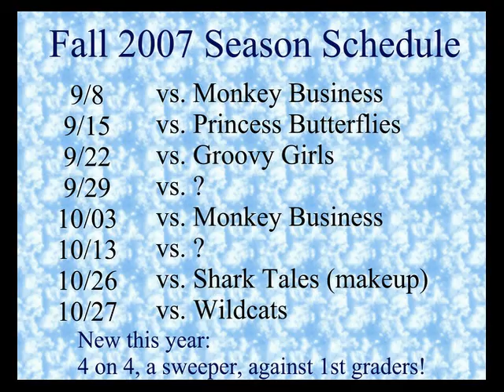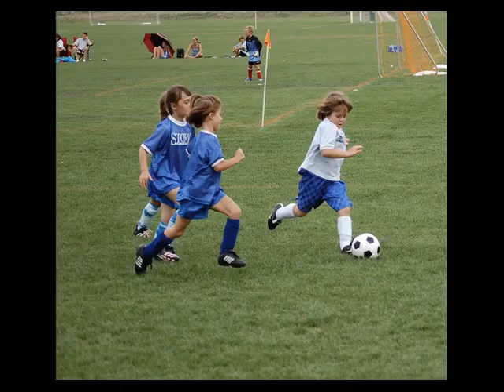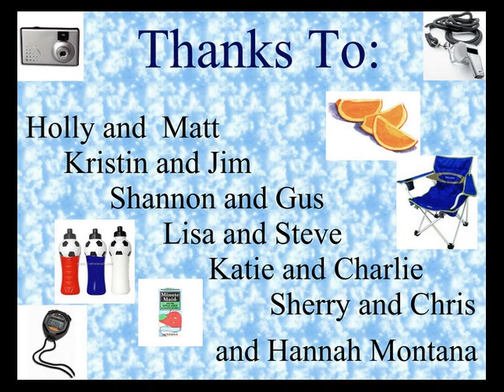2007 Cheetah Girls Fall Soccer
Jillian Skurcenski, Colorado Storm, Soccer Highlights